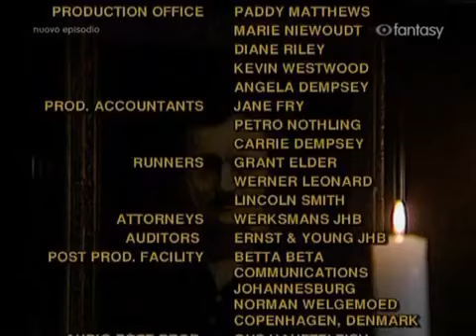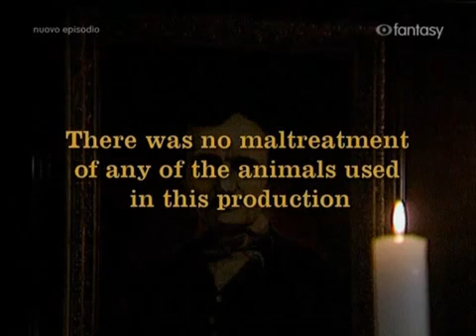I Racconti del Mistero Morella da Edgar Allan Poe